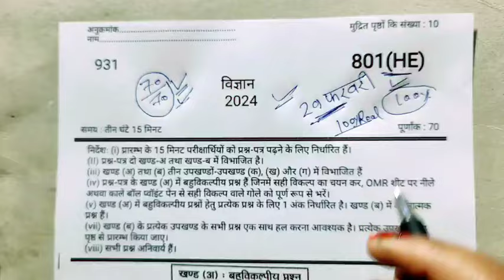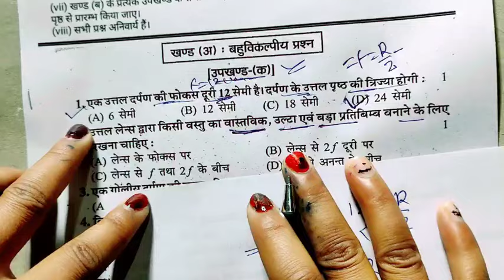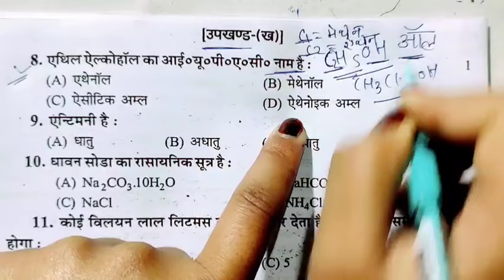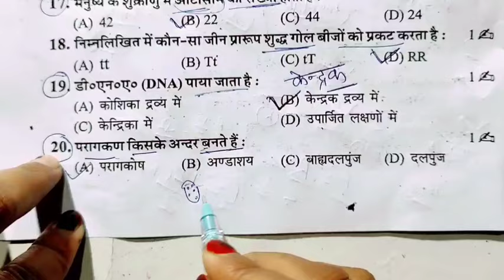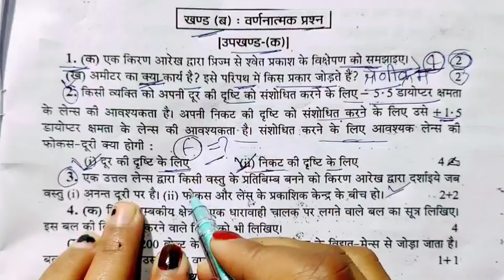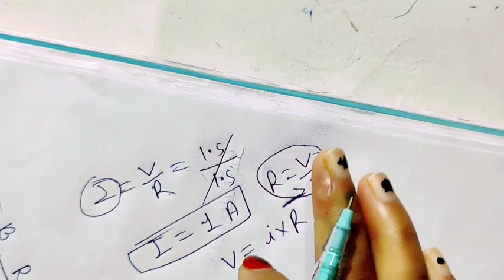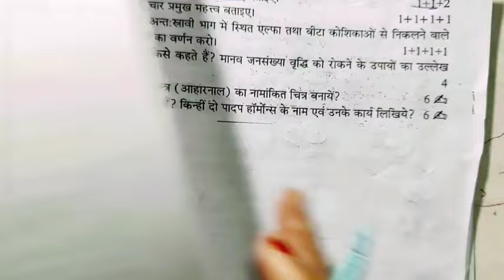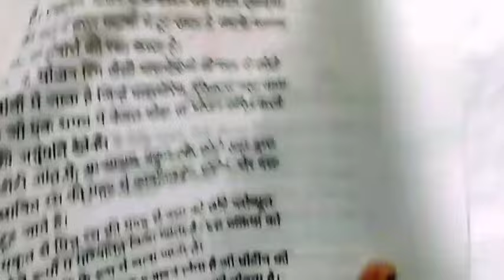अभी-अभी 10th विज्ञान पेपर लीक, मिल गया विज्ञान का पेपर 2024 यूपी बोर्ड, /10 Science model paper 2024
10th विज्ञान वायरल पेपर,/up board class 10th science paper 2024 board exam ऐसा ही आएगा विज्ञान का वायरल पेपर 29 फरवरी को